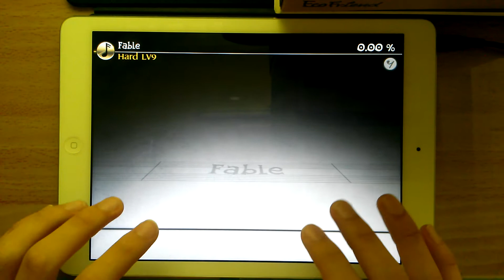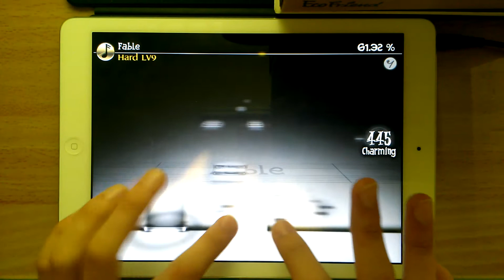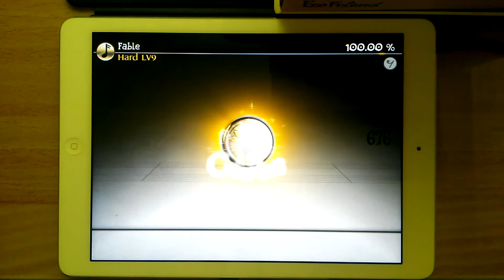「Deemo」Fable (Hard) 100% AC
「Deemo」Fable (by Mili)
Speed : 7
Player : 헛똑 (Twitter : @SmartIdiot_21)